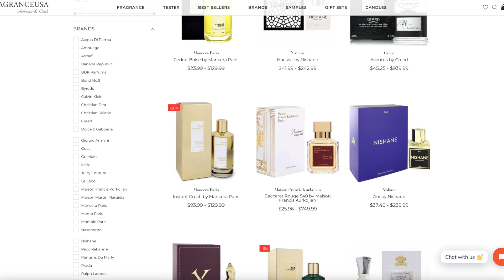Men's Cologne Cyber Monday Sale | Fragranceusa.com EPIC Cyber Monday Fragrance Sale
Visit Fragranceusa.com and use code "CyberMonday" to take advantage of their EPIC Cyber Monday Fragrance Sale

Hurry this sale is for 1-day ONLY!
Sale ends on 11.29.21at 11:59pm EST

FragranceUSA is a Long Island based online fragrance retailer. FragranceUSA has earned it's superior reputation by providing unique products at amazing prices and exceptional customer service.

WHY SHOP FROM FRAGRANCEUSA?

100% Customer Satisfaction Guarantee
100% Product Authenticity
Quality Merchandise at Competitive Prices
A Large Variety of Selections
Exceptional Customer Service
Dependable and Trustworthy
Free U.S. Domestic Shipping
Careful and Delicately Packaged Shipments
Free Samples with orders.